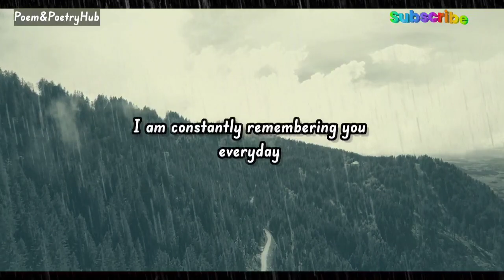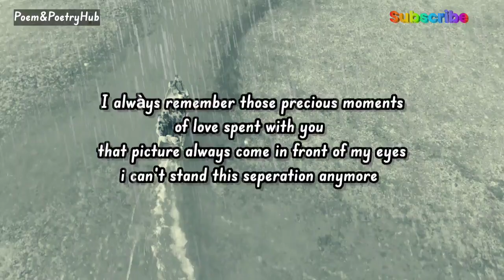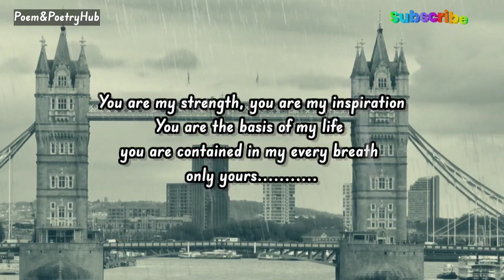How can i tell you that , I can't see anything without you ! | love poem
Dear How are you I want to talk to you a lot today ,How can i tell you that , I can't see anything
Even spending an hour without you
seems as if years have passed
without you i can neither sleep well nor eat well
These day my mind is not even engaged
in any work .
Your face keep comming in front of my eyes

Thanks.